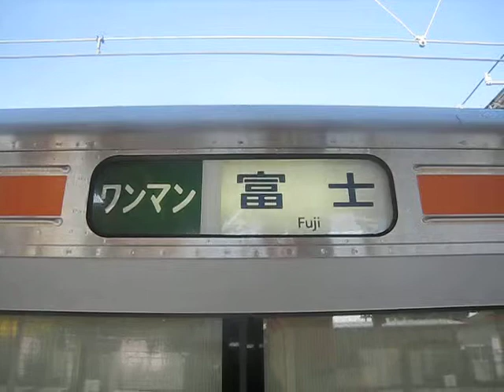313系御殿場線方向幕切り替え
初め国府津の状態でした。
途中から撮影しています。